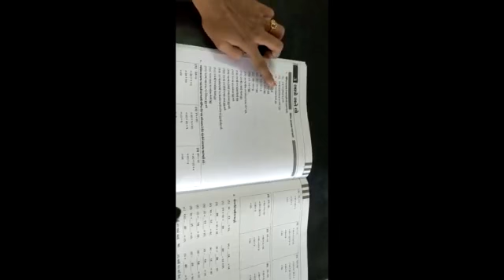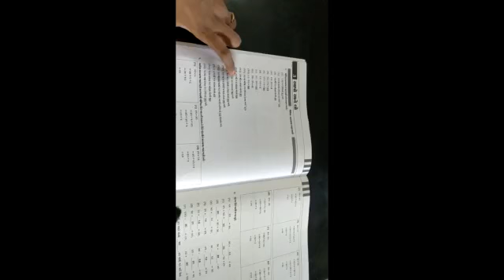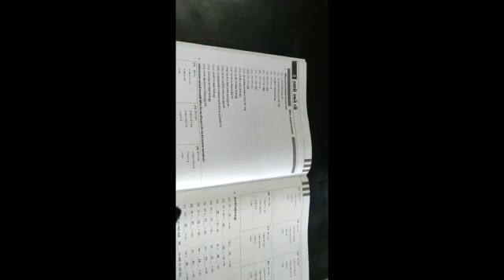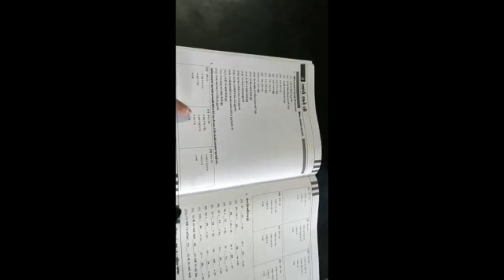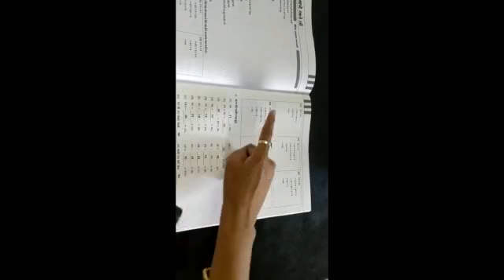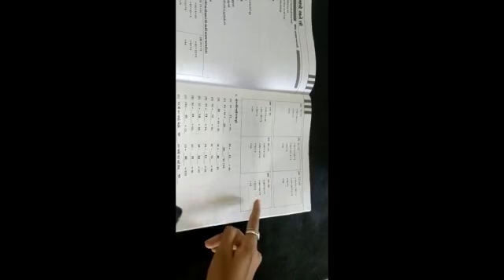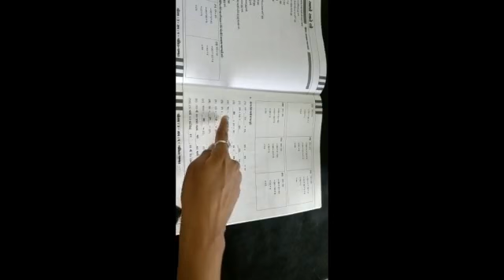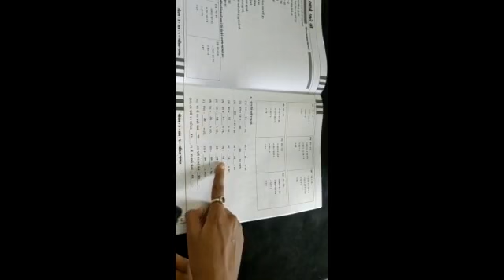ધોરણ :૩ | વિષય - ગણિત | પ્રકરણ :૩ | આપો અને લો...